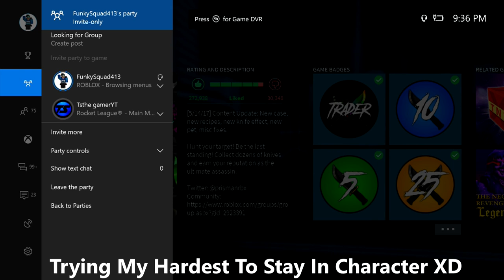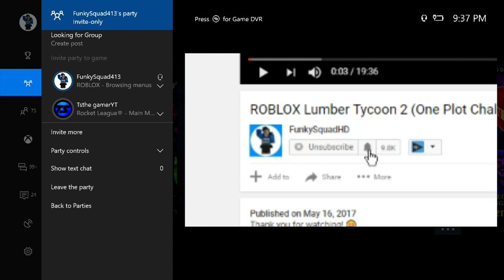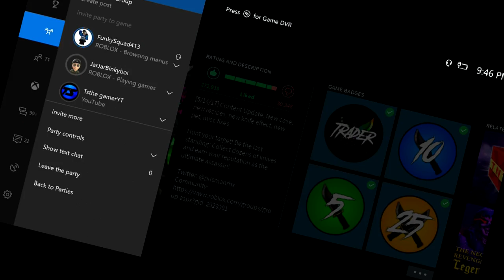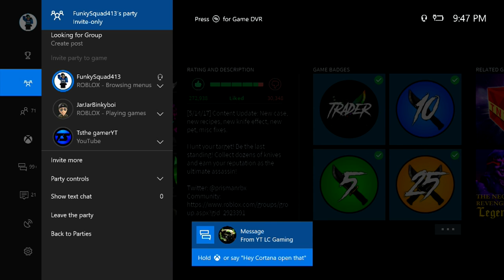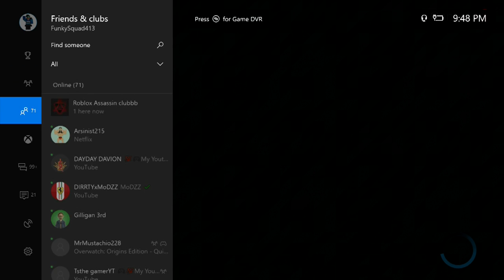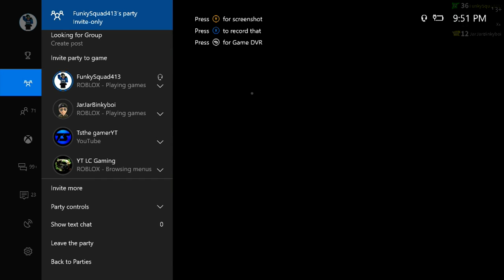Annoying My Friends By Saying The Same Word